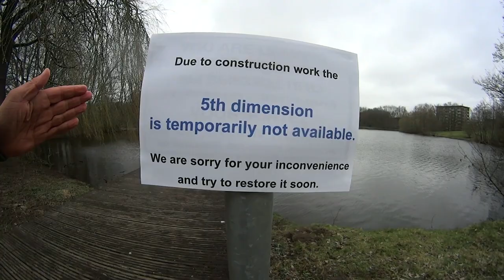Not Available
Not available due to construction work.